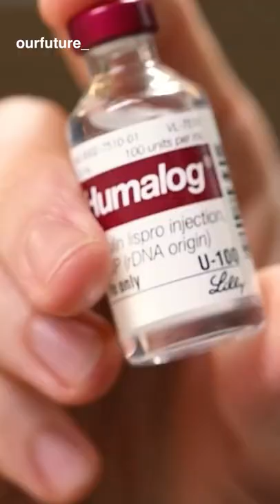Why a Single Vial of Insulin Costs $275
The Economics Behind Why a Single Vial of Insulin Costs Over $275